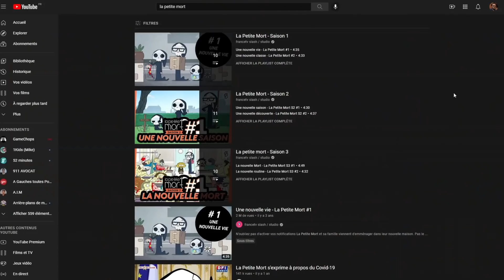REPLAY: LES AUTEURS DE VF, HIER ET AUJOURD'HUI (Alexa Donda et Pierre Valmy)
Replay d'un de nos derniers lives Twitch, consacré aux auteurs des dialogues de vos VF préférées : les adaptateurs ! On en parle avec @Misterfox et deux invités de qualité : Alexa Donda et Pierre Valmy !